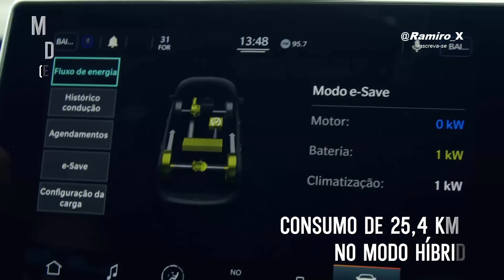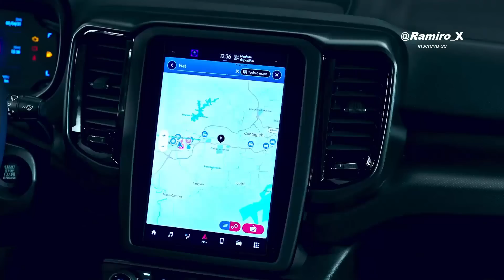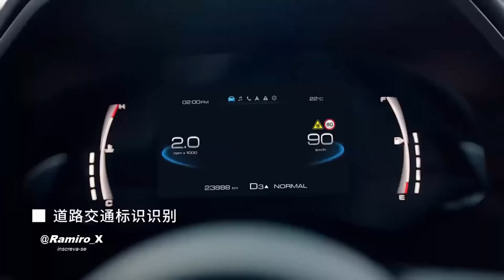NOVA PICAPE VEM ENFRENTAR HILUX E CIA, NOVA FIAT TORO HÍBRIDO, CARRO POPULAR DESCONTOS 10/20 MIL E+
Picape da GWM será híbrida e bem equipada para enfrentar Hilux e S10
Caminhonete teve produção confirmada para 2024 em Iracemápolis (SP)

Toro deve ser o primeiro híbrido da Fiat no Brasil; Jeep expandirá linha
Renegade e Commander também serão eletrificados no futuro

Renault Kwid 2024: desconto de R$ 10 mil no preço após novo carro popular
Modelo de entrada agora pode ser comprado por menos de R$ 59 mil

Jeep Renegade: preço cai R$ 20.000 após incentivos do carro popular
Versão Sport e modelo de entrada sem nome agora têm preço sugerido de R$ 115.990

FONTE: Motor1 | fiat | renault | gwm | jeep |